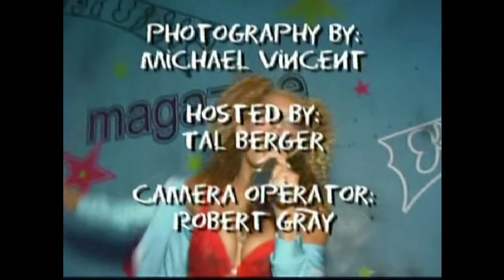michael vincent photography 2005 In San Francisco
produced directed by robert gray

mv